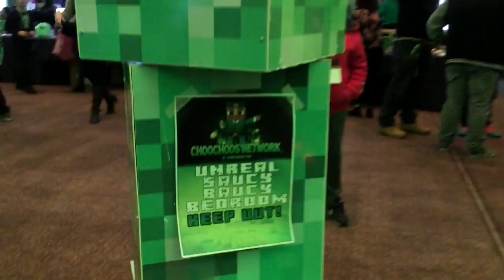MineVention 2014 - Galway, Ireland - MINI-VLOG!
▸ DoctorCr33p3r and I, along with DanTDM, NettyPlays, ChooChoosGaming, Little Lizard Gaming and a few more were invited to Galway in Ireland on the 7th December 2014 for the brand new Minecraft Convention called MineVention! We had the best time and we cant wait to go back early next year for some more MineVention! For more information about future MineVention events,